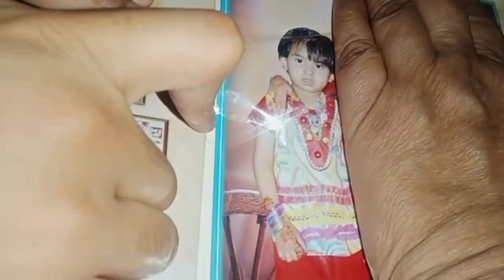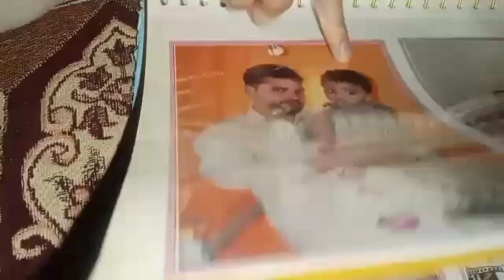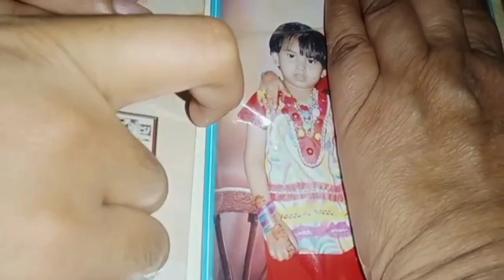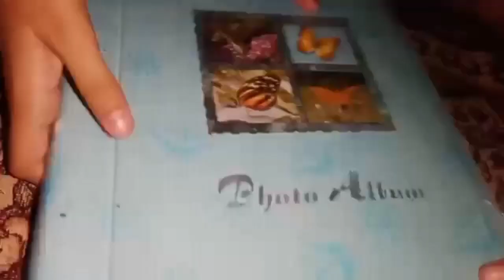Aqsa na Kya dekha kay wo udaas hogai